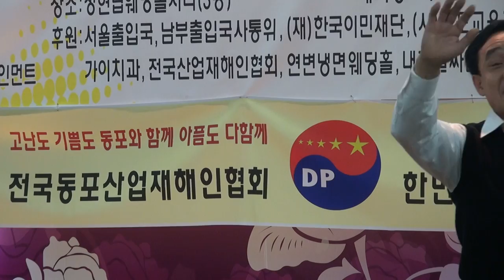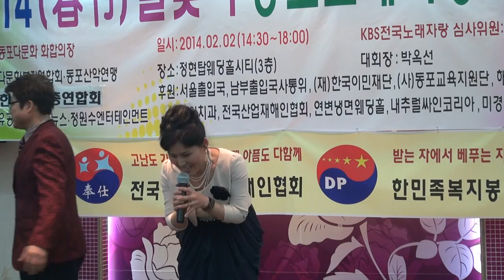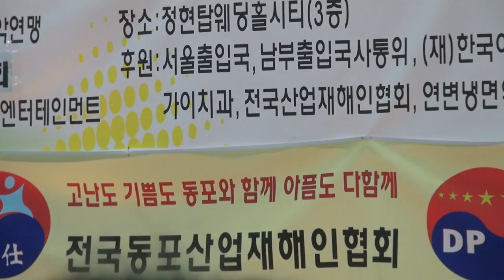가수 정동철-진또배기+이연실-부초같은 인생_설날(춘절)동포노래자랑-정현부패3층_영상감독 이상웅-2014.02.02. 00016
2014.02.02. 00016. 가수 정동철-진또배기+이연실-부초같은 인생_설날(춘절)동포노래자랑-정현부패3층_영상감독 이상웅_leesw.(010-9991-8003)